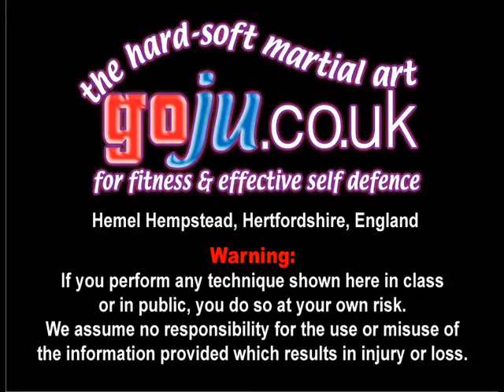Tom Hill's Karate Dojo; Goju Kata Bunkai; Sepai; Haishu uchi; Back hand strike.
Assisted by; Simon Tasker, Andrew Pestaillie, Stephen Atkins

12; Swords of El Cid.

11; Jujitsu Terminology.

10; Valhalla's Swordsmith.

9; Sort Out the UK Dan Grades.

8; How to Run a Karate Club.

7; Karate Terminology.

6; Essays for Black Belt.

5; Goju Ryu San Dan Gi.

4; Gekisai Dai Ichi. (to destroy part one)

3; The UK Law on Self-Defence

2; A Guide To The Art Of Self Defense